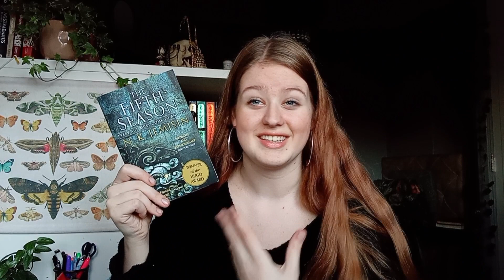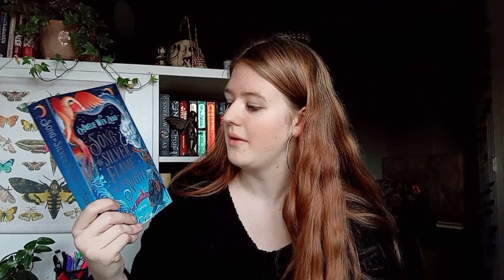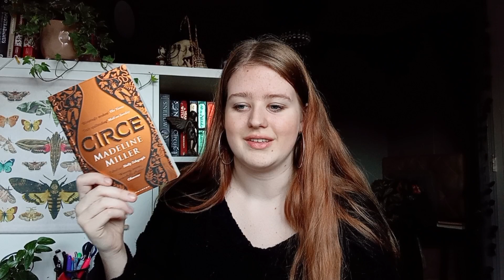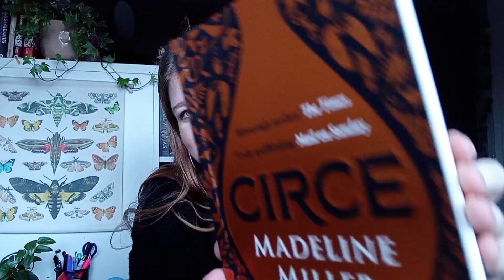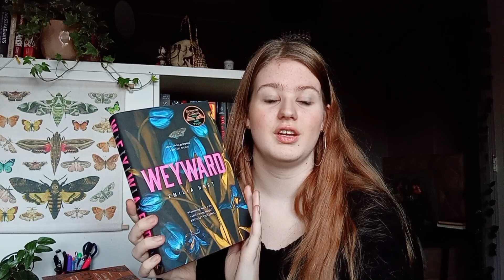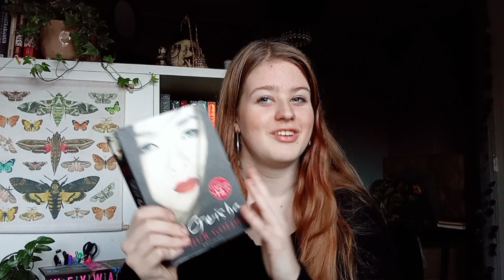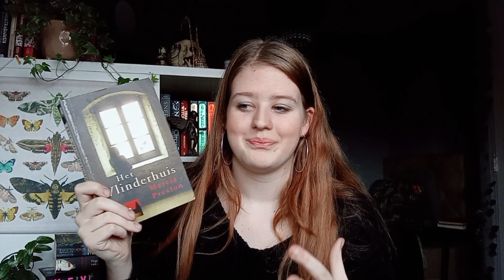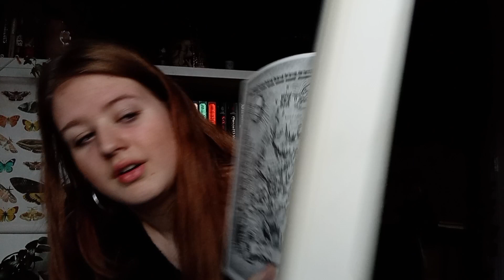Spring book recommendations! 🌸🌷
Here some book recommendations to enjoy sitting in the garden with, because in times of good weather there's really nothing better than a garden chair and a good book 📚🌷🌷

Hi, I’m Maud, a fourteen year old Dutch girl with a love for books and writing. Further passions are cats, sniffing the smell of secondhand books, and learning new things.